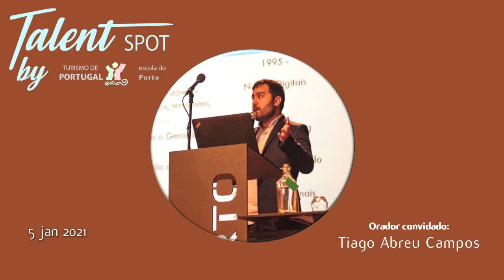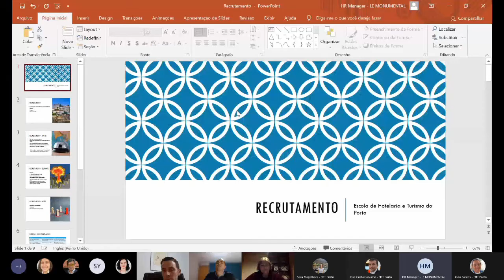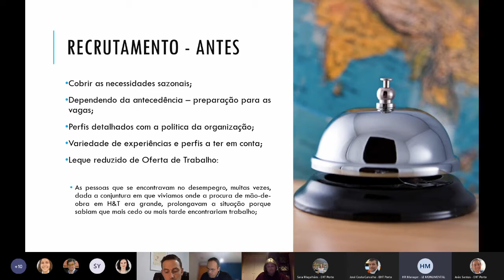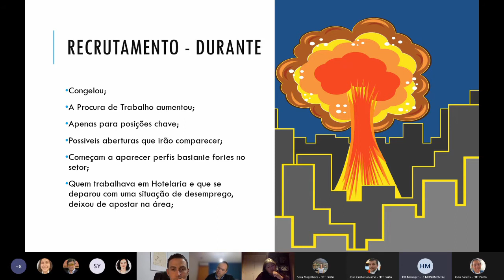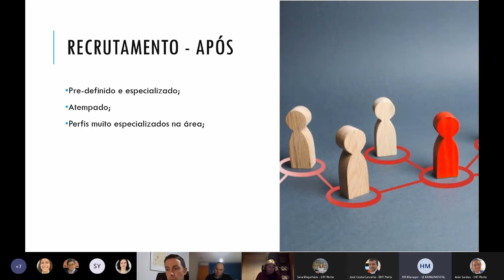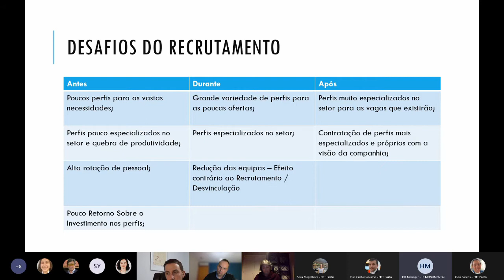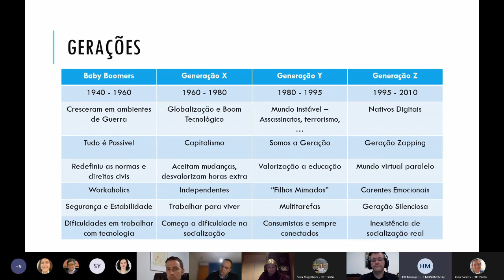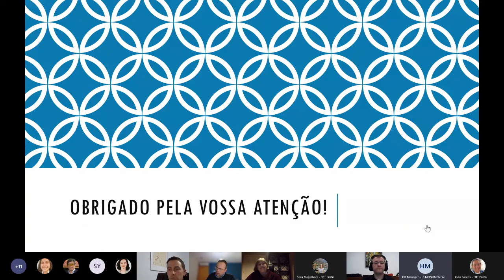Talent Spot | Casual Talks com Tiago Campos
Nas CasualTalks do programa TalentSpot da #EHTP escola de hotelaria e turismo do Porto recebemos um conjunto de convidados, internos e externos, que abordam temáticas relevantes para todos aqueles que pretendem seguir uma carreira na indústria do turismo.

Nesta edição o orador convidado foi o dr. Tiago Campos, diretor de recursos humanos do Maison Albar Le Monumental Palace no Porto